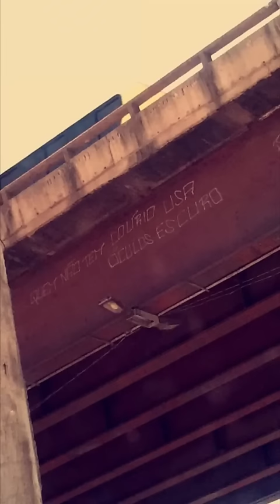Snaps dos irmãos Rocha (gustavorochaa/tuliorocha) - 21/12/2015